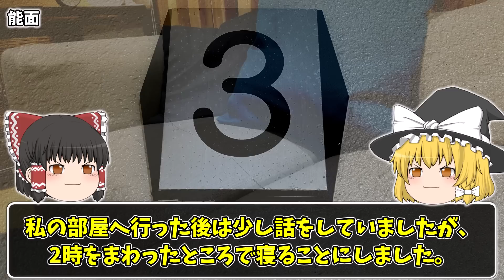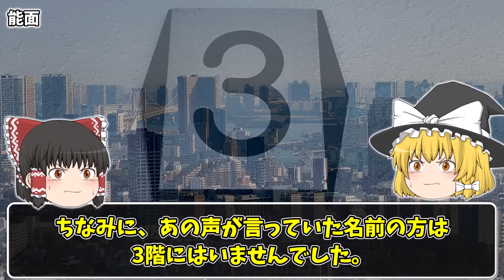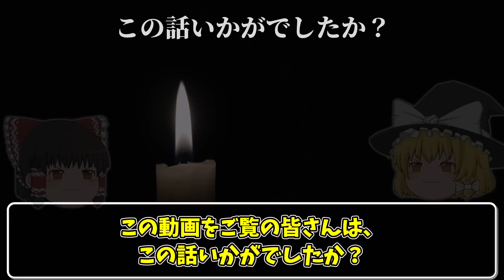【怖い話】元ヤン女子の『幽霊への対応』が男前すぎた… 2chの怖い話「能面」【ゆっくり怪談】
✅【以前紹介した『能面』の話】

✅【最近紹介した怖い話】

🔻なつのさんシリーズ 全25話

🔻娘が連れて行かれそうになった話を聞いて欲しい

🔻フィンランドの小さな町

🔻高校のクラス全員で悪霊と戦った話をさせてくれ

🔻くずは・御供え物・狐の像

🔻コンビニの店員シリーズ

原著作者「怖い話投稿：ホラーテラー」「匿名さん」

OtoLogic / Audiostock
nue / Audiostock
Take-zero / Audiostock